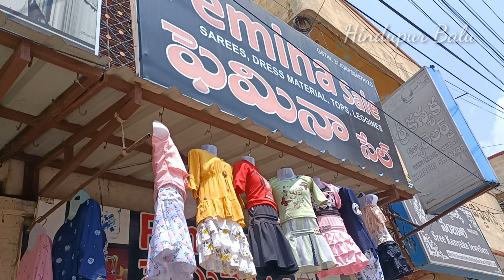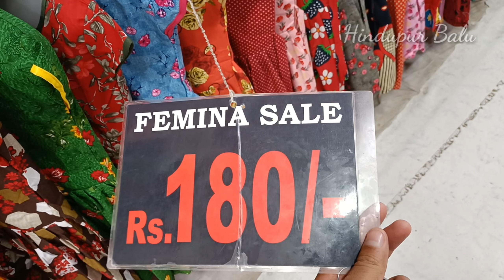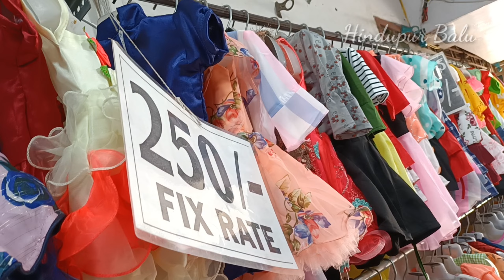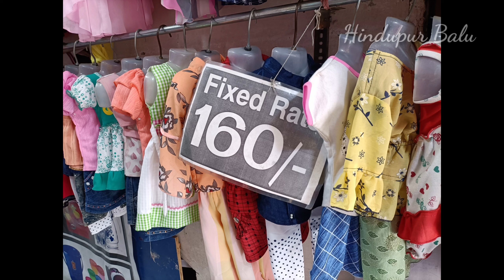Mens Not Allowd | very cheap Rate clothes@Connectwithbalu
Mens Not Allowd | very cheap Rate clothes @Hindupur balu ​

Please
|||Hindupur balu|||